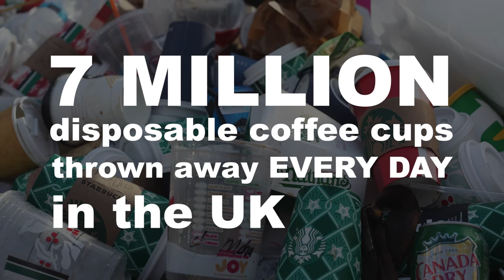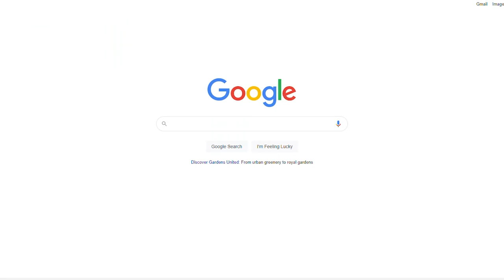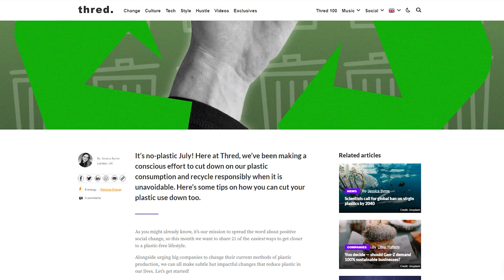21 Ways to DITCH PLASTIC in 2021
From  breaking up with your toothbrush to using a shampoo bar, here are 21 easy ways you can ditch plastic in 2021.

Written by Jessica Byrne and Elliot Wheatland-Clinch
Edited by Elliot Wheatland-Clinch